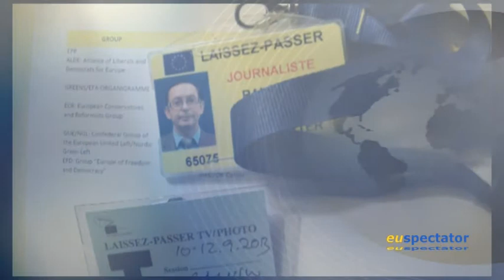euspectator about us video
Launching euspectator magazine. For EU political, social and cultural affairs.